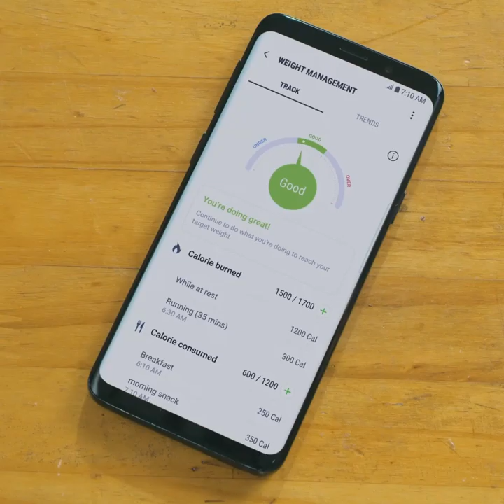Samsung Health: Official Introduction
Lifestyle companion to track your fitness, weight, diet, food & sleep. Samsung Health now has an all-new design. Enjoy a variety of content, such as health news, exercise videos, or information about accessories that you can pair, in one place.